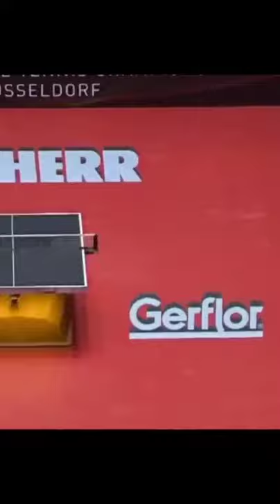best table tennis rally ever